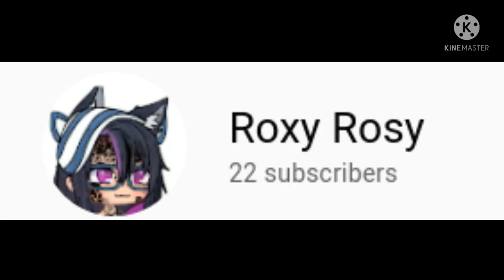Glmv, After the Heartbreak, How to be a heartbreaker (Part 1/?) Late 20 Subscriber Special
I forgot to put the intro in!
Song(s):
How To Be A Heartbreaker - Marina & The Diamonds
After the heartbreak - Brielle Van Hugel
For those of you who have been here almost this whole journey, you know I expected 10 subscribers maximum!
It means a lot that I have reached 22...
I'm honestly in disbelief I don't know if I deserve you all-
Have a good day though and if you have a channel I wish you success! ^^
Bye, Bye!    :)